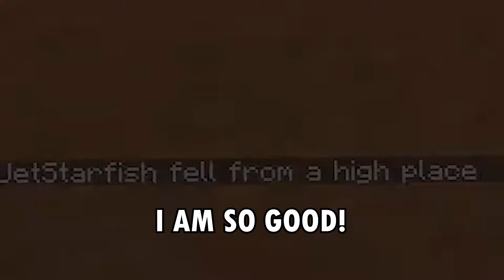The NEW EpicSMP?! (Eclipse SMP funny moments)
The NEW EpicSMP is Eclipse SMP, Minecraft Funny Moments, it is not a new Dream SMP, Dream SMP is still the same Dream SMP. NEW Eclipse SMP server full of Minecraft funny moments bound to make you roll on the floor, just roll on the floor though, not laughing, just rolling. Minecraft Funny Moments on the NEW Epic SMP?